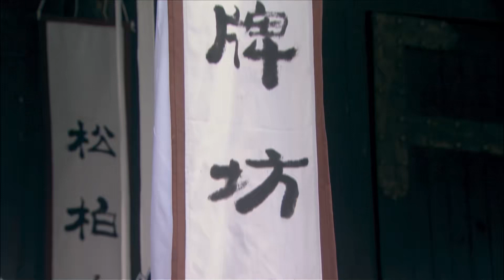烈女不愿守寡准备饿死自己，谁知当地贪官竟说她死得好？！